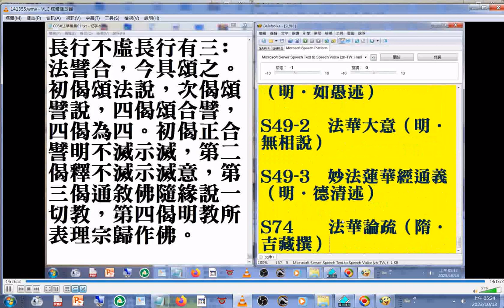摘錄自006#法華專集01c 含#壽量品#美國佛教會電腦資訊庫功德會佛學辭典集成佛學十大專集#速讀訓練參考資源20231013